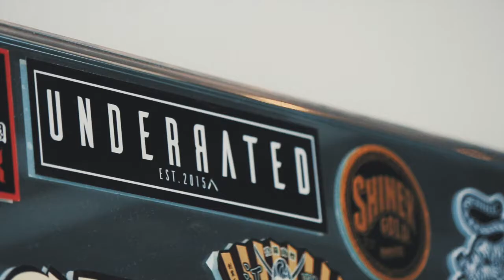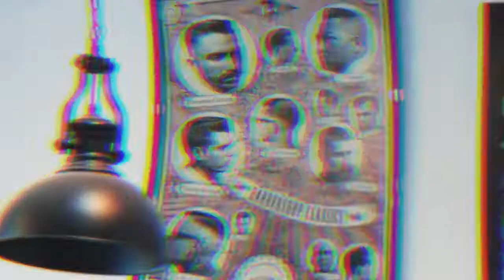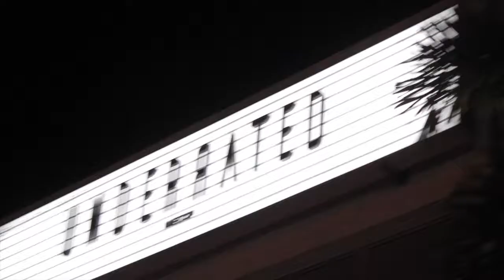A Short Video about UNDERRATED barbershop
Underrated - Malaysian Barbers

We are a team of barbers from The UNDERRATED Barbershop. We do serve haircut and beard trim for every gentlemen.
Call or Whatsapp to booking:- 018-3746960
Location: First Floor No.213 Jalan S2 B11 Uptown Avenue Seremban 2, Seremban, N.S, Malaysia

⬇️Haircut services please call or whatsapp⬇️
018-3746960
Check us out on: